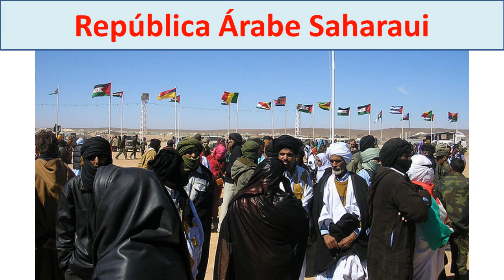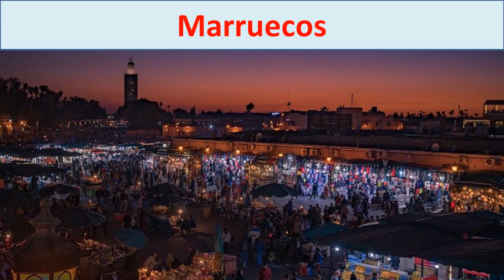Paises de Africa que hablan español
Paises de Africa que hablan español un numero significativo de su población.
Normalmente tienen vinculación con territorios que han pertenecido en algún momento de la historia a España
Conoce los paises de Africa donde hablan español
Guinea Ecuatorial
Republica Arabe Saharaui democratica
Marruecos
Islas Canarias
son territorios y paises donde se habla español
Estos son paises que hablan español en africa